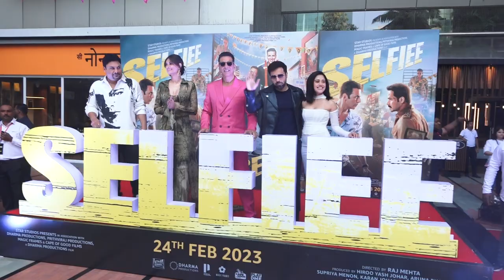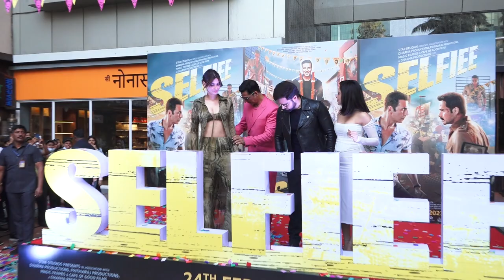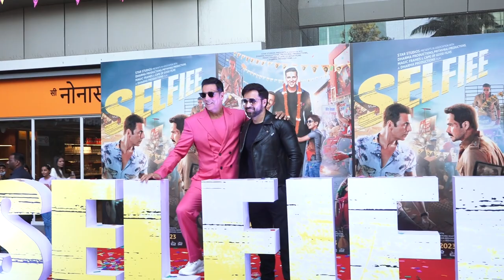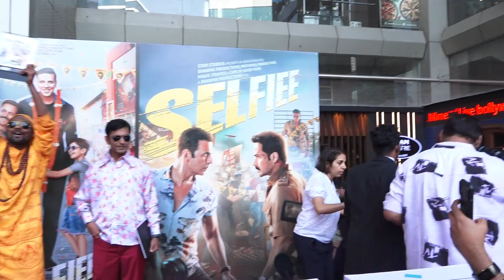ENTRY SHOTS TRAILER LAUNCH OF SELFIEE WITH AKSHAY KUMAR,EMRAAN HASHMI,NUSHRRATT BHARUCCHA,DIANA PENT